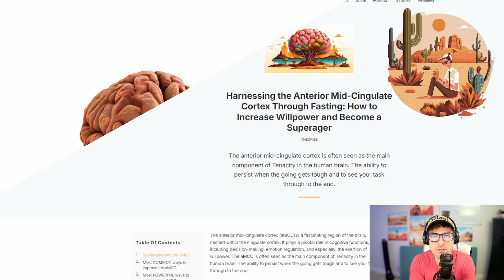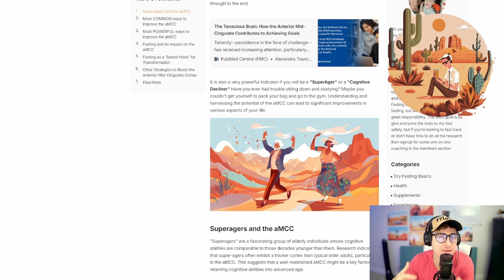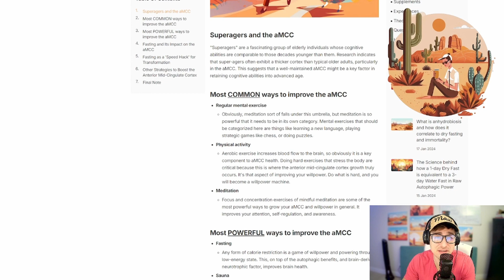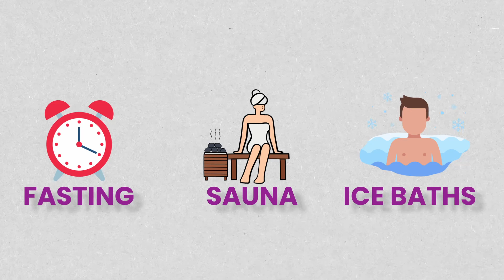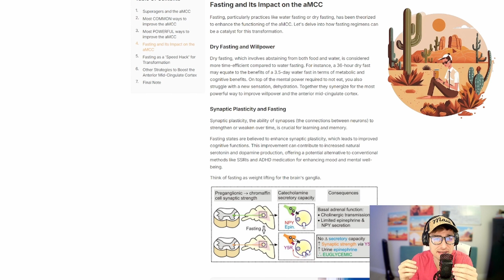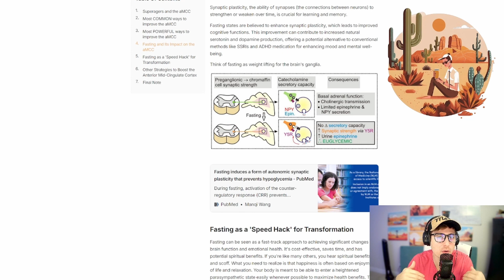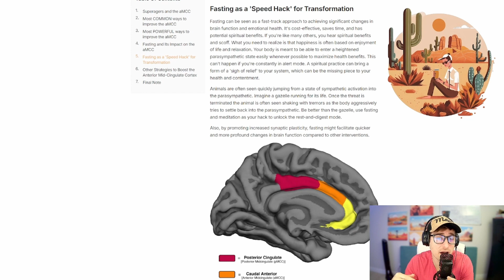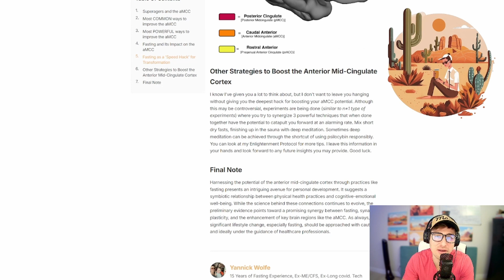Boost the Anterior Mid-Cingulate Cortex Through Fasting: Increase Willpower and Become a Superager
Unlock the potential of your brain and elevate your willpower by embracing the practice of fasting, a transformative approach that specifically enhances the anterior mid-cingulate cortex. This region of the brain is crucial for developing superior cognitive resilience, crucial in becoming a 'superager'. Fasting not only fortifies your willpower but also stimulates neuronal growth and fortifies synaptic connections in this critical brain area. By incorporating structured fasting into your routine, you're not just nurturing your body; you're also cultivating a resilient, high-performance mind, setting the stage for improved decision-making, heightened focus, and an exceptional aging process. Engage in this cerebral enhancement journey and unlock your full potential as a superager, with the power of fasting as your catalyst for profound cognitive empowerment.